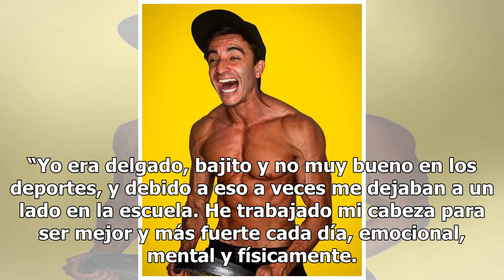Los 10 actores más musculosos de las telenovelas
Nadie diría al verlo ahora que el galán mexicano sufrió en su infancia el rechazo de sus compañeros del colegio debido a su delgadez y poca destreza en los deportes. “Yo era delgado, bajito y no muy bueno en los deportes, y debido a eso a veces me dejaban a un lado en la escuela. He trabajado mi cab...